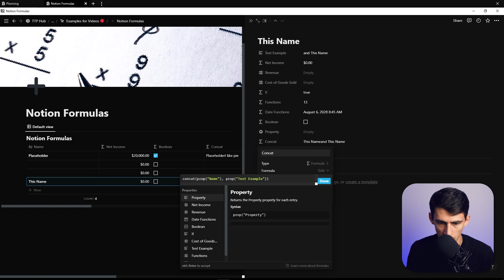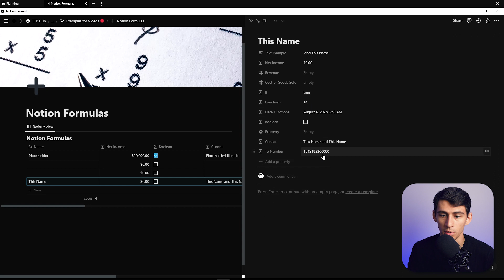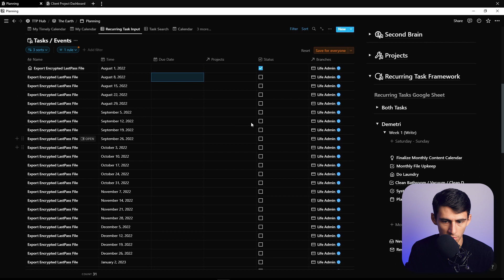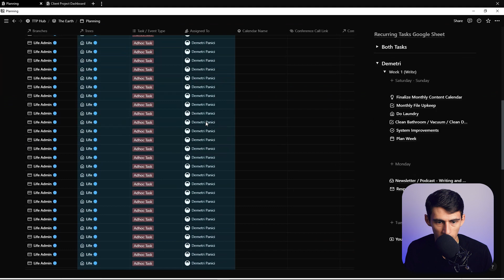Try THIS in Notion Right Now!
These Notion tips and tricks are going to blow your mind! Notion and other applications have a LOT of functionality that is lost to the average user! If you’re looking for a reason why Notion is better than ClickUp and Coda then look no further than the tips and tricks you will see in this video! Do you think Notion is better than apps like Coda or ClickUp?

⏰ TIMESTAMPS:
0:00 - Excel Like
1:21 - Date Math
2:18 - Batches